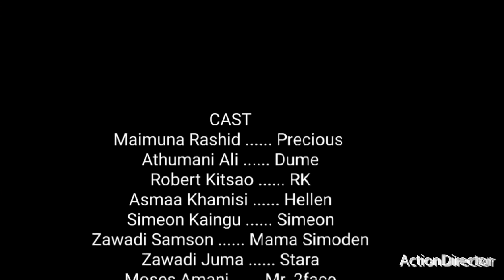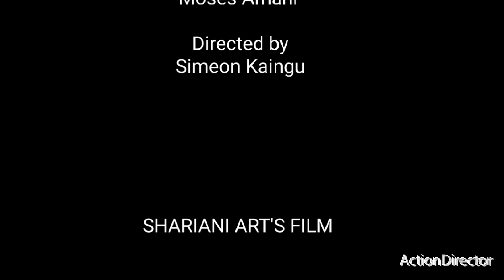USALITI SERIES EPISODE 8_2023 LATEST MOVIE